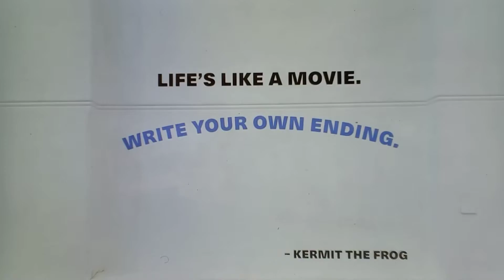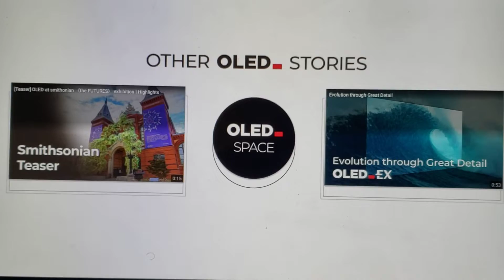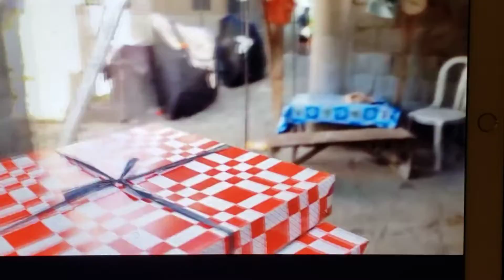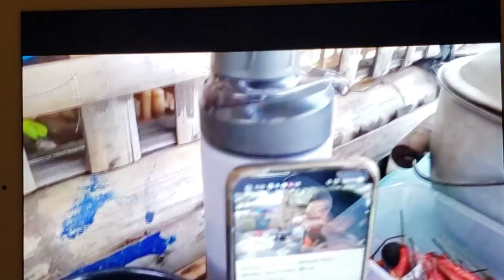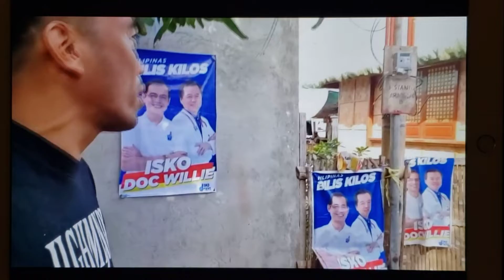nanay myrna natsempuhan ni idol japer sniper#by japer sniper